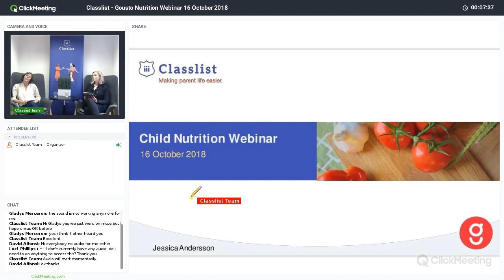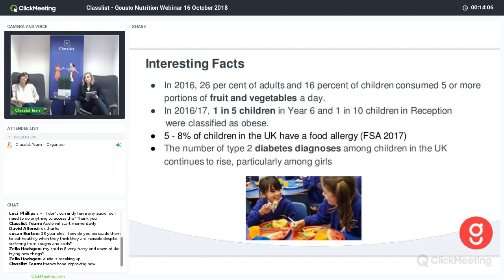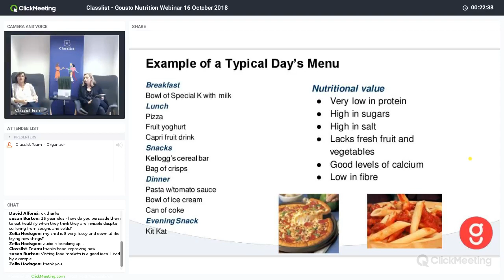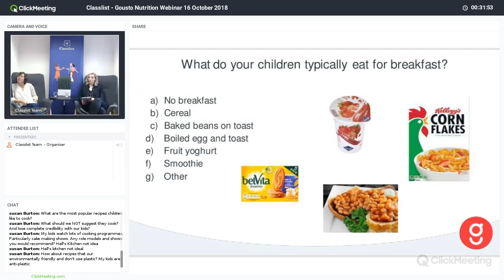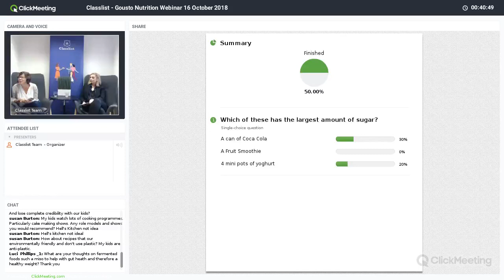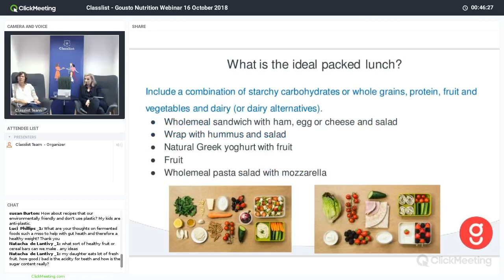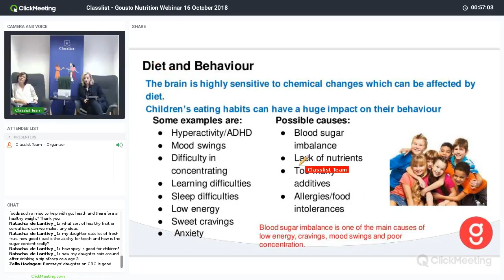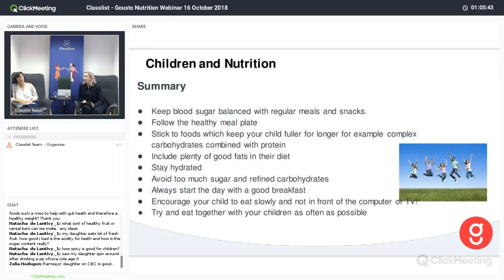Classlist Parent Webinar on Child Nutrition in partnership with Gousto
In this webinar we hear from Gousto's chief nutritionist who has tips for parents on feeding the family, based on the latest research in nutrition.